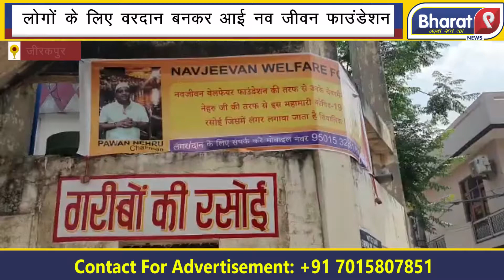जहां नहीं पहुंची सरकार ! वहां पहुंचे ये पिता-पुत्र ! देखिए आखिर क्या कर रहे काम ? || Bharat 9